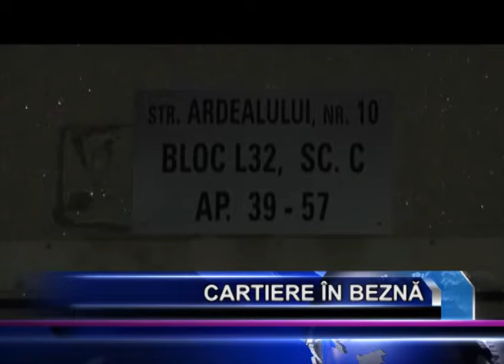CARTIERE IN BEZNA